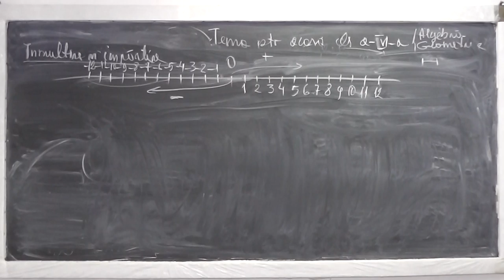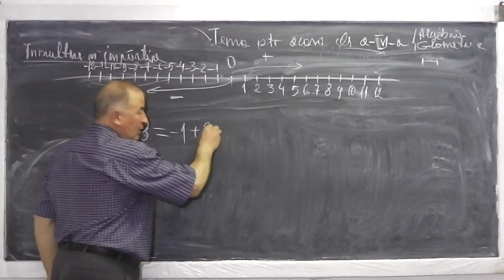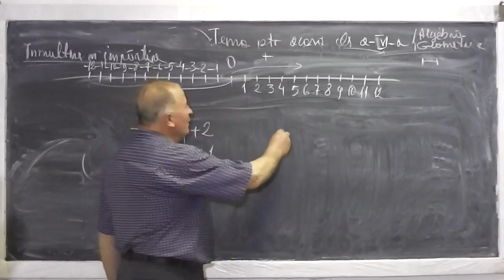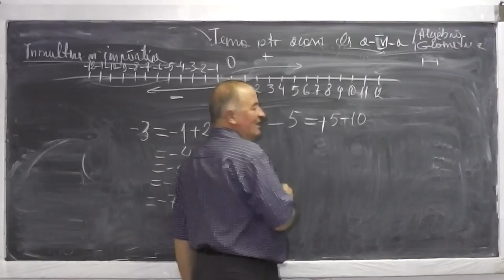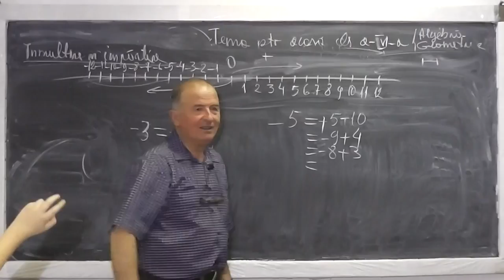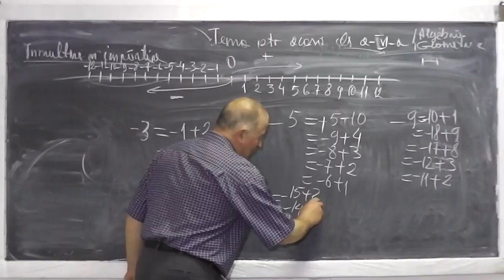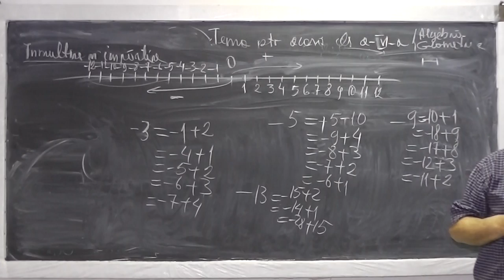2/2 Lectia 488 - Rezolvam probleme din tema - Operatii in multimea numerelor intregi - Clasa 6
Daca lectia va este utila, as aprecia un Like sau Share - In aceasta lectie rezolvam o problema din tema pentru acasa iar apoi explic pe intelesul vostru cum stau lucrurile in multimea numerelor intregi si facem o serie de operatii in multimea Z, (faimoasele semne la algebra). Daca lectia va este utila, as aprecia un Share sau Like - VIDEO MATEMATICA cu Proful Online sau cautati pe Google: profu online Ioan Ursu

- 1/2 Lectia 488 - Rezolvam probleme din tema - Operatii in multimea numerelor intregi - Clasa 6
- 2/2 Lectia 488 - Rezolvam probleme din tema - Operatii in multimea numerelor intregi - Clasa 6
- Lectia 488 - Rezolvam probleme din tema - Operatii in multimea numerelor intregi - Clasa 6